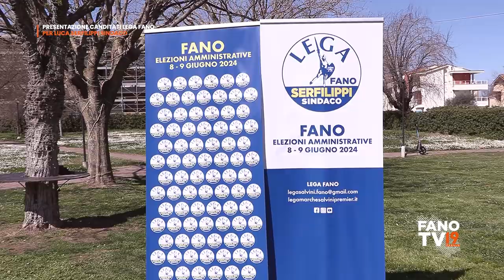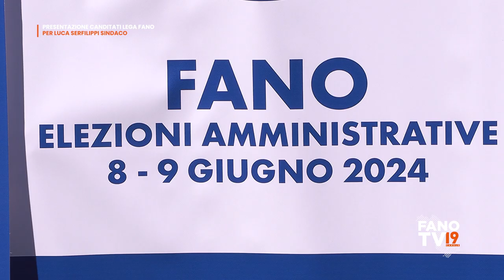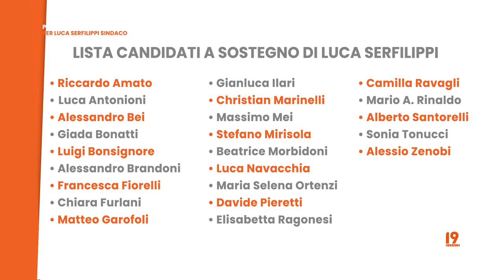Presentazione candidati Lega Fano per Luca Serfilippi Sindaco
Fano - 25 marzo 2024